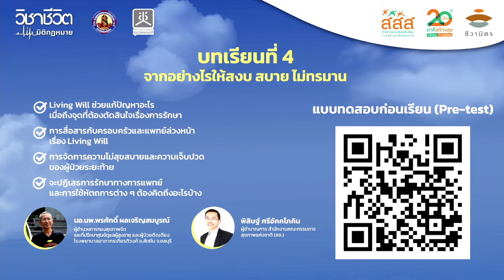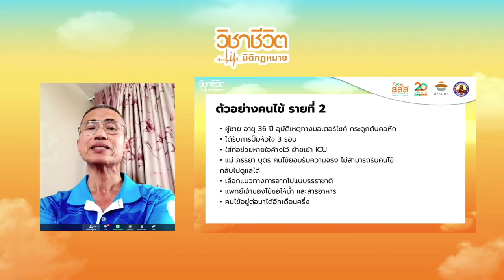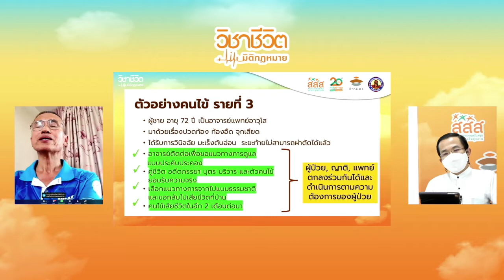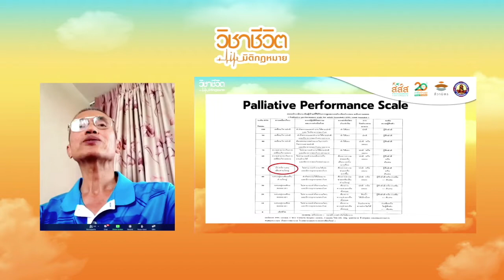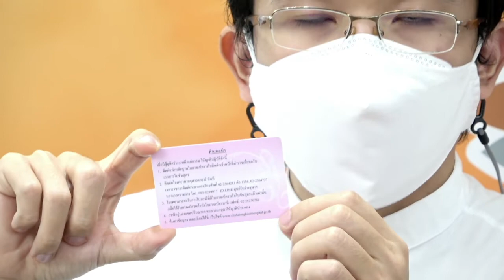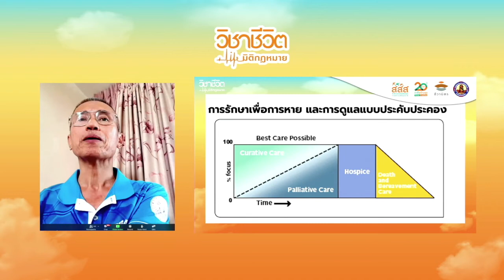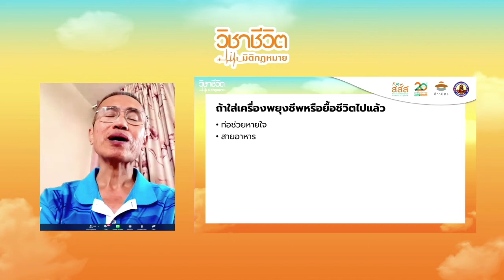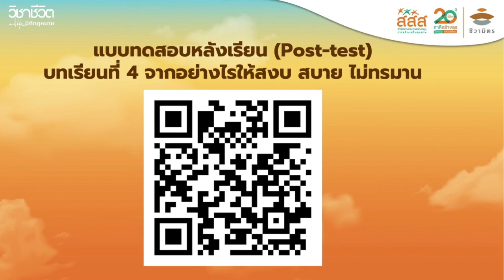วิชาชีวิต มิติกฎหมาย: บทเรียนที่ 4 จากอย่างไรให้สงบ สบาย ไม่ทรมาน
โครงการห้องเรียนชีวิต กิจกรรมวิชาชีวิต มิติกฎหมาย
บทเรียนที่ 4 จากอย่างไรให้สงบ สบาย ไม่ทรมาน

บทเรียนนี้ผู้เรียนจะได้เรียนรู้จากประสบการณ์การดูแลผู้ป่วยระยะท้ายที่เป็นเคสจริงที่เกิดขึ้นระหว่างการดูแลของ นอ.นพ.พรศักดิ์ ผลเจริญสมบูรณ์ ผู้อำนวยการกองสุขภาพจิต และที่ปรึกษาศูนย์ดูแลผู้สูงอายุและผู้ป่วยติดเตียง โรงพยาบาลอาภากรเกียรติวงศ์ อ.สัตหีบ จ.ชลบุรี ควบคู่ไปกับได้ความรู้เรื่องการนำ Living Will มาใช้ในสถานการณ์จริงไปกับ คุณพิสิษฐ์ ศรีอัคคโภคิน ผู้ชำนาญการสำนักคณะกรรมการสุขภาพแห่งชาติ (สช.) อีกด้วย

อยากได้ข้อมูลความรู้เพื่อวางแผนคุณภาพชีวิตระยะท้าย และการตายดี ติดตามชีวามิตรผ่านช่องทางต่าง ๆ ดังนี้